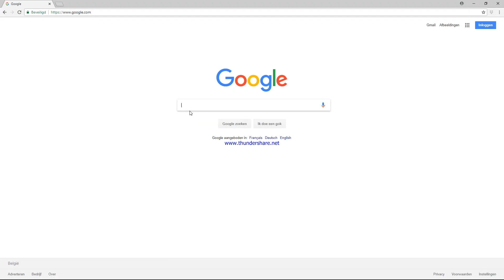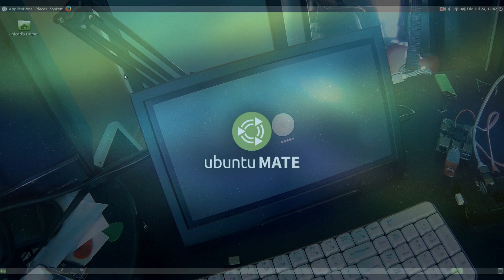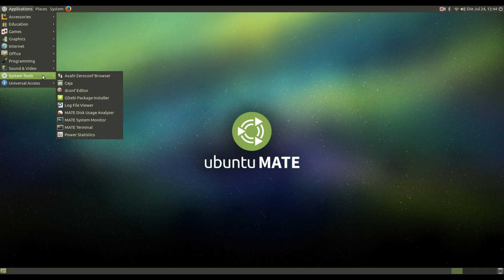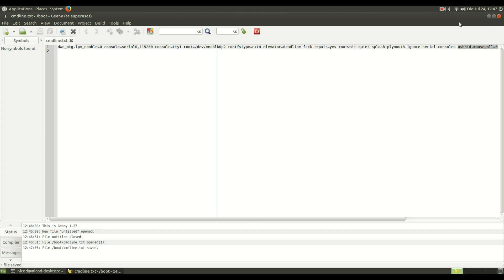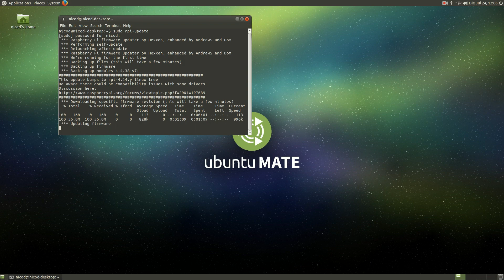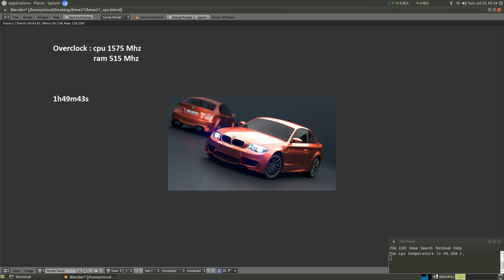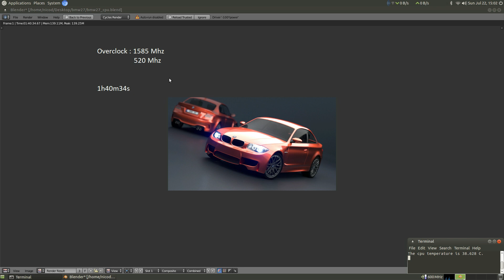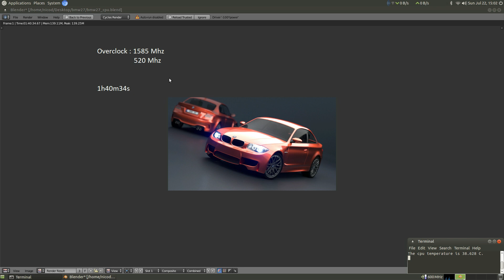Raspberry Pi 3B+ - Install Ubuntu Mate + extreme overclock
Laggy mouse fix + disable overscan

If you don't have a Raspberry Pi 2B/3B, you can install Ubuntu with Berryboot.
Otherwise here is an image I've prepared. Ubuntu 16.04 for RPi 3B+
Installed Chromium browser and geany. On-board wifi doesn't work, most wifi dongles work. Username : pi Password : raspberry Unpack, write the image to an sd-card. Best to use an sd-card of 16GB or higher. It's from a 8GB sd-card. So with some of 8gb it want work. To expand the partition use sudo raspi-config, or gparted on another sd-card.